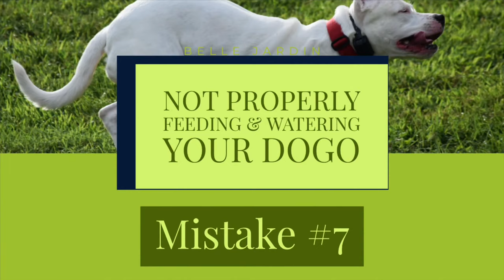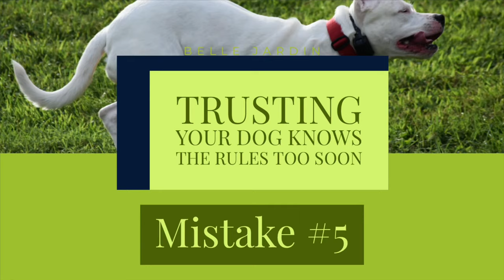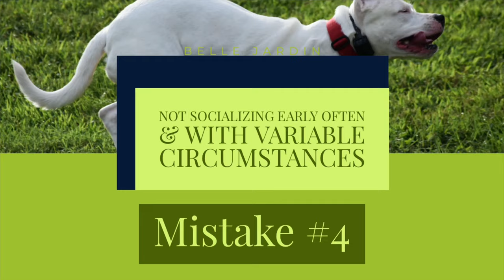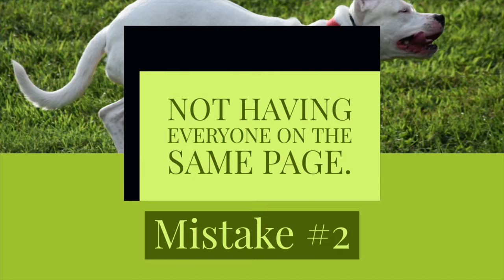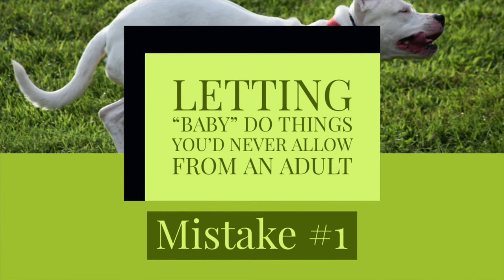TOP TEN MISTAKES FIRST TIME DOGO ARGENTINO OWNERS MAKE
In this YouTube video, I discuss ten mistakes first time Dogo Argentino owners make.  If you are interested in the beautiful, loyal and power Argentine Mastiff I discuss several topics you should consider before adding a Dogo to your home.

In my video, the Top 10 Mistakes First Time Dogo Argentino Owners Make I endeavor to help the transition of the family and the canine. If you're smitten with this hunting dog's striking good lucks I try to discuss areas of special concern so you can sort through you and your family's thoughts on this newly AKC-accepted Guardian breed.

Whether you seek a well-bred purposed created Dogo Argentino or you're wishing to rescue a homeless Dogo Argentino, I am going to share information with you with the purpose of in depth honesty and education. Protection dogs like the Dogo Argentino need a special home and a special owner.

In order to bring a little dog education into your life with your Dogo Argentino please give me your sub!

*All dogs featured on this video are bred by me or belong to me.

Hi loves! I’m Nikole from Quantum Kennels. I’m thrilled you found my video! I started this channel to share my life with Dogo Argentino dogs. I genuinely appreciate you!!!